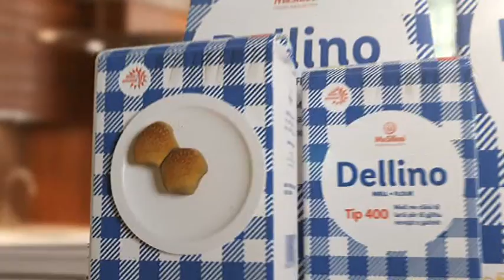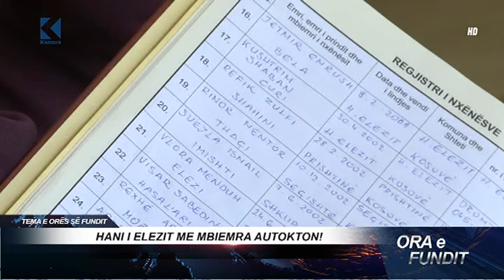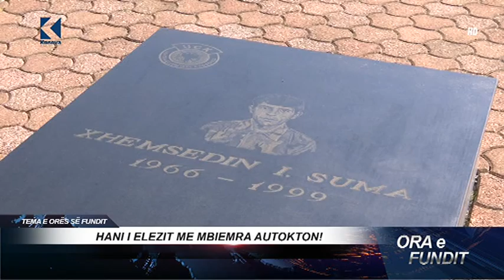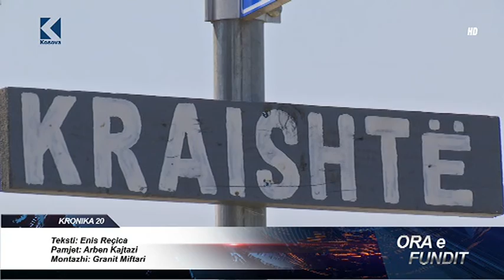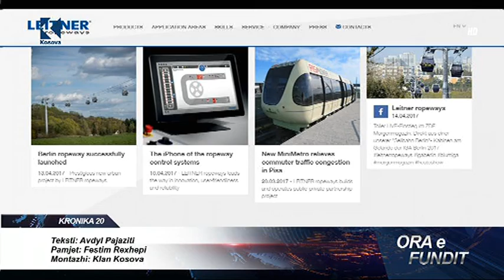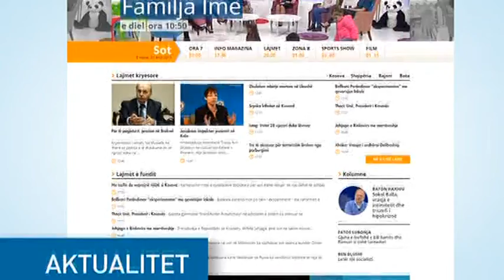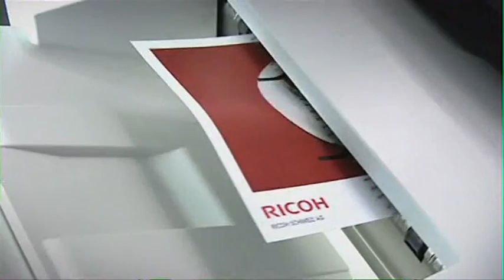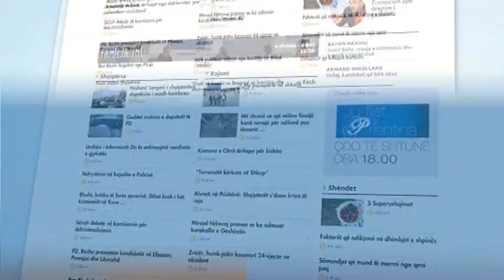Ora e Fundit – 25.04.2017 – Klan Kosova